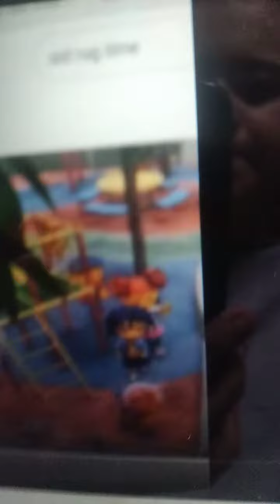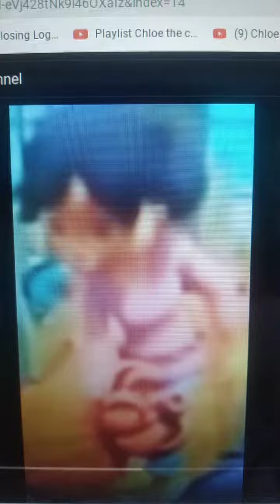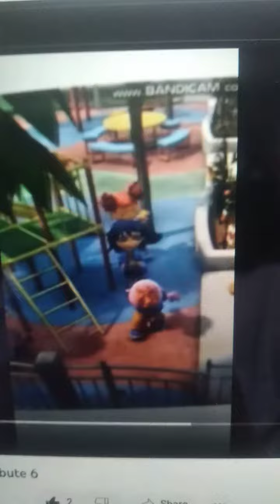Rainbow Round The World official video sid the science kid tribute 10